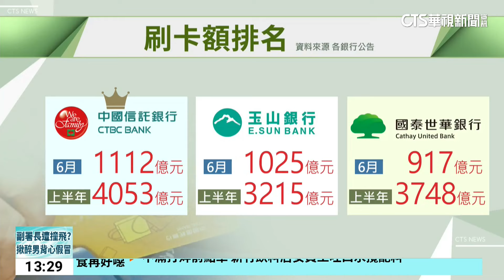國人6月估刷卡5640億 專家：稅款.旅遊.消費習慣｜華視新聞 20240716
國人消費力道真的很驚人！根據各家銀行公告，全台國人6月約刷了5640億元、年增6.6%，上半年則約刷2.34兆元、年增12%，都創史上同期新高紀錄。專家分析，主要是因為繳稅、預刷旅遊款項，還有民眾消費習慣改變。加上下半年暑假旅遊潮、第4季又有耶誕消費旺季，市場樂觀看待全年刷卡額有望衝破4.2兆元，刷新紀錄。